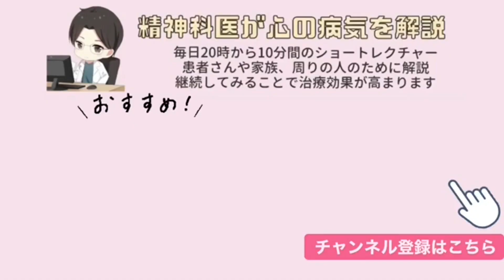母と妹が統合失調症。私は後々、鬱病になってしまいました。家族が精神的に病むと、遺伝的なもので私のように精神的に病みやすいのでしょうか？【精神科医益田】